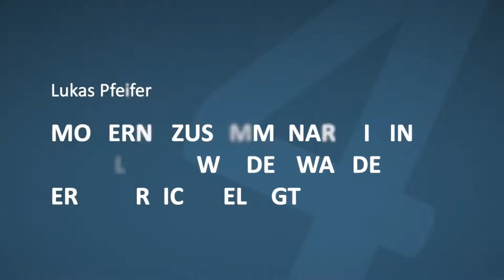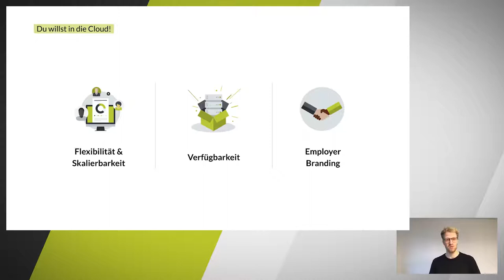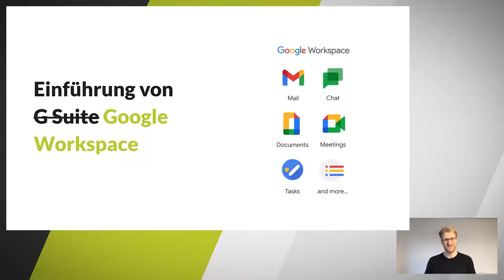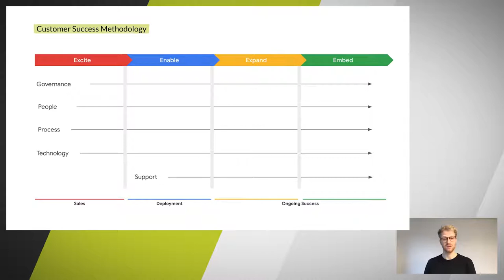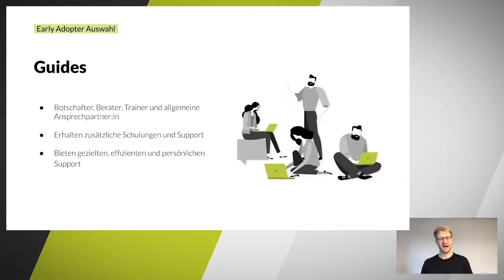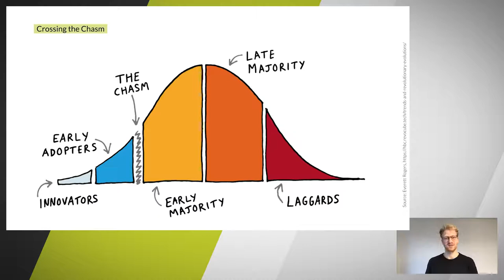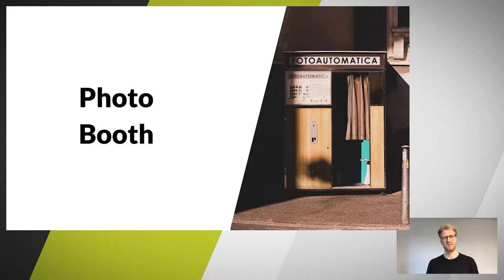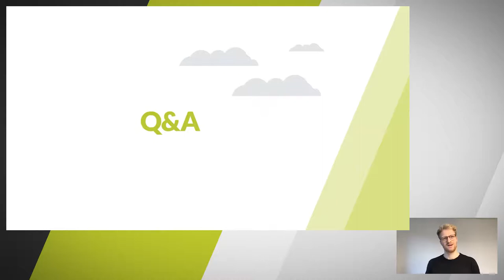T4AT 2020 – Moderne Zusammenarbeit in der Cloud - wie der Wandel erfolgreich gelingt (Lukas Pfeifer)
"Nichts ist beständiger als der Wandel" - in den nächsten Jahren steht vielen Organisationen eine Umstellung von traditionellen Arbeitsweisen auf eine moderne, cloudbasierte Zusammenarbeit bevor. Dieser Wandel gelingt dann besonders gut, wenn alle Mitarbeitenden der Organisation geeignet darauf vorbereitet und mitgenommen werden. Welche Möglichkeiten hierfür bestehen, den kulturellen Wandel erfolgreich zu gestalten, erfahren Sie in diesem Talk.

Lukas Pfeifer